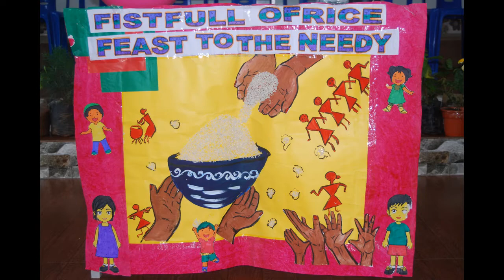2ND & 3RD WEEK ATHITHI DEVO BHAVA PROGRAM IN CANARA GURUKULA PUBLIC SCHOOL